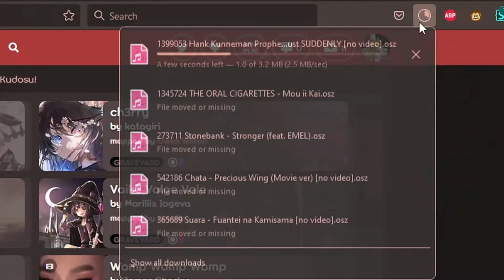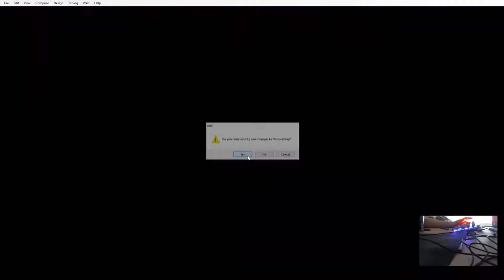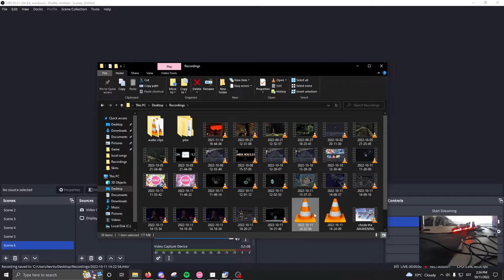most cursed map ive ever made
wtf

Test ur limits...